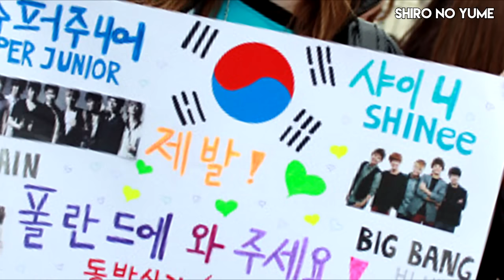Fans de Kpop se PELEAN a GOLPES //Kpopers Obsecivos // Fans Locos Kpop // Shiro No Yume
Entérate que Fandoms de Kpop se pelearon a golpes en un evento en las calles de Seoul, la capital coreana.